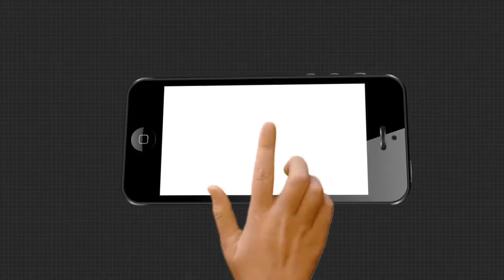ନବମୀ ପୂଜାର୍ଚ୍ଚନାକୁ ନେଇ ପୂଜକଙ୍କ ପ୍ରତିକ୍ରିୟା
ଢେଙ୍କାନାଳ ରାଧାକୃଷ୍ଣ ବଜାରର ଦୁର୍ଗା ମଣ୍ଡପରେ ନବମୀ ପୂଜାର୍ଚ୍ଚନାକୁ ନେଇ ପୂଜକ କଣ କହୁଛନ୍ତି ଶୁଣନ୍ତୁ.